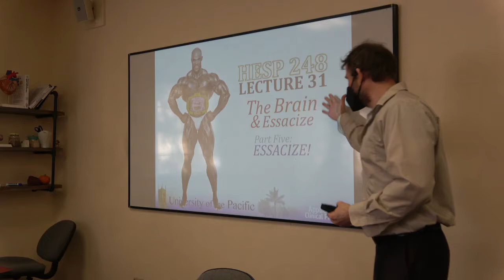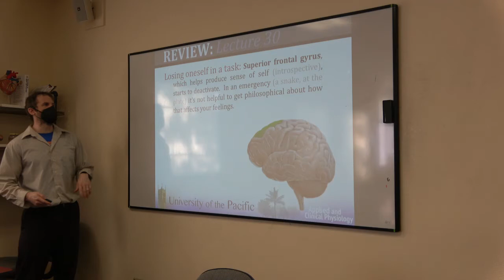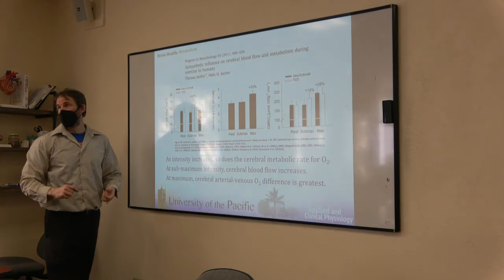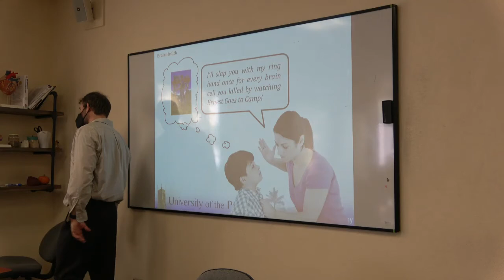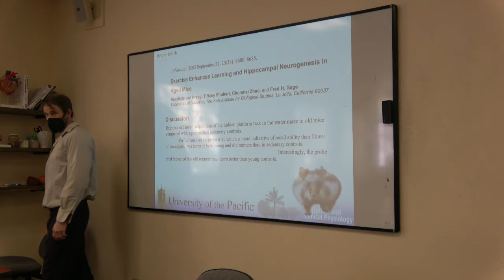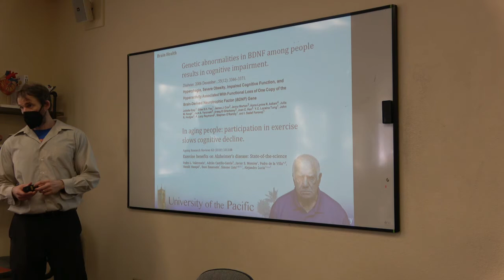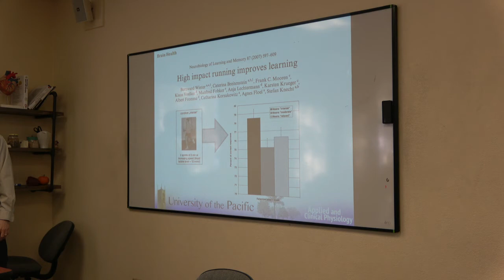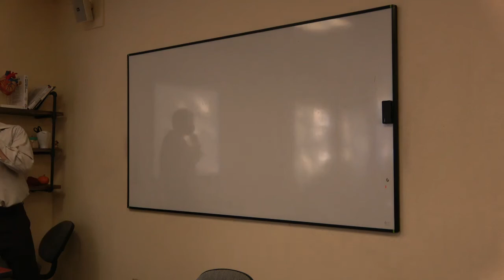Exercise and the Brain (Clinical Physiology, Lecture 31)